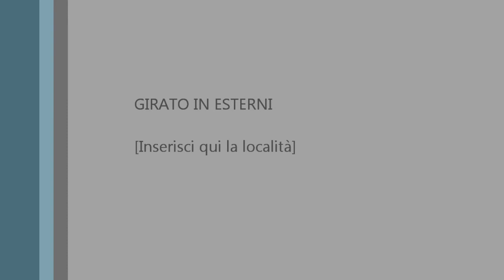67° Fiera Internazionale del Bovino da Latte - Giovanni Di Genova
Intervista a Giovanni Di Genova, del Ministero delle Politiche Agricole, che è intervenuto nell'ambito della Fiera Internazionale del Bovino da Latte (Cremona, 25-28 ottobre 2012) sull'Articolo 62 del Decreto Liberalizzazioni.